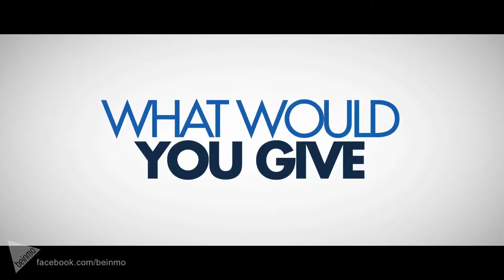Moms' Night Out Official Trailer (2014) Sarah Drew, Patricia Heaton, Sean Astin, Trace Adkins Comedy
Beinmo features the official trailer for Moms' Night Out (2014), a family comedy starring Sarah Drew, Patricia Heaton, Sean Astin and Trace Adkins.

All Allyson and her friends want is a peaceful, grown-up evening of dinner and conversation... a long-needed moms' night out. But in order to enjoy high heels, adult conversation and food not served in a paper bag, they need their husbands to watch the kids for three hours - what could go wrong?
MOMS' NIGHT OUT is an endearing true-to-life family comedy that celebrates the beautiful mess called parenting.

A Kevin Downes Production of an Erwin Brothers Film, in association with Four Boys Films and Pure Flix Entertainment.

Get MOMS' NIGHT OUT, now on DVD and Blu-Ray.

** LEGAL: **
This trailer is featured on Beinmo with permission from the marketing & PR agency for "Moms' Night Out."